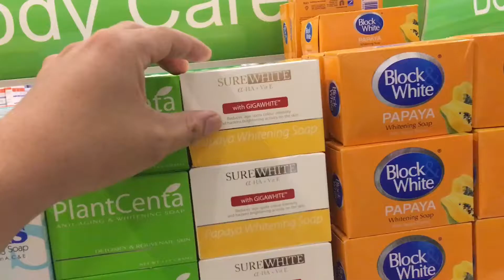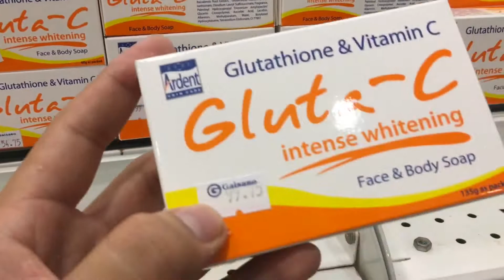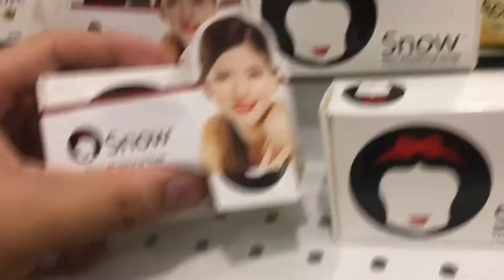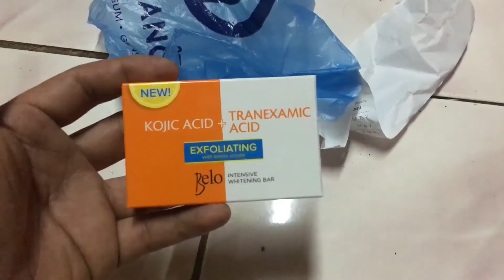Naghahanap ng Best Whitening Soap + Kumain ng marami | Davao City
Hello po if may question kayo sakin msg niyo nlng sa ig ko ha para may Q & A tayo na video

Gaisano Mall of toril